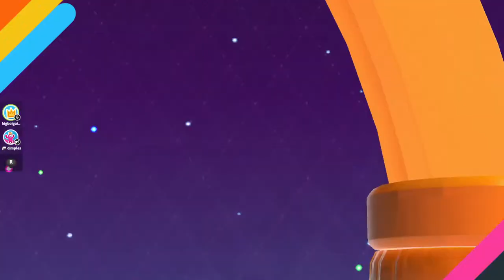🔴*LIVE* Video Game Therapy (ASK QUESTIONS!)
WHAT IS VIDEO GAME THERAPY? I play video games (decently average at them), and you guys ask questions about life. Then, people in chat and myself discuss the question! The goal of this is for the stream to be like you're talking to a friend, because I think it's helpful to play casual games like Fall Guys mixed in with some real talk about real life and some comedy.

Live Chat Policy:
• Keep chats appropriate (no weird questions come on now)
• Ask questions with substance (no weird questions come on now)
• Don't share any personal information (keep questions vague in terms of sensitive info)